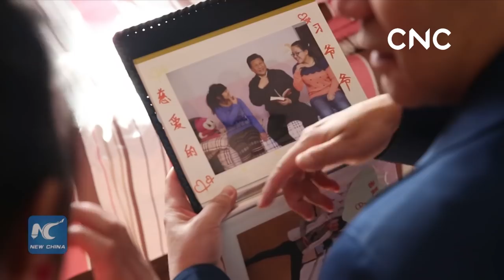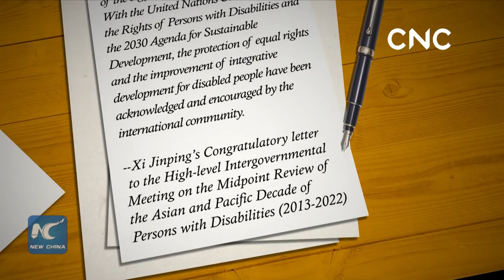President Xi, I am Yani, I have a “yurt” for you.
Wang Yani is a 19-year-old girl who was born hearing impaired and abandoned when she was four months old. She grows up in a welfare center for children in Huhhot. Now she wants to be a beautician. CNC has her story on the International Day of Disabled Persons, which falls on December 3 each year.